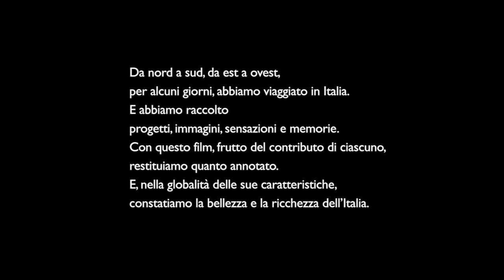Convivium italiano. Viaggio in Italia 2015 - trailer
Convivium italiano. Viaggio in Italia 2015 - Film

Video-HD, 14’

Fra tutte le parti della terra ove abitare si possa, [ho] posto in core di dovere da parte a parte descrivere la Italia,
[…] Con ciò sia cosa che (lasciando stare i benefici a lei concessi dalla natura, sopra ogni arte possente maestra)
mai non ebbe provincia nel mondo, ove tante opere si facessero degne di essere, quante in questa,
ad immortale memoria commendate.
(Descrittione della Italia, di F. Leandro Alberti, 1550)

Lavorare, mangiare e raccontare. Sorpresi dai paesaggi, deliziati dal gusto, meravigliati dalle invenzioni.

Da nord a sud, da est a ovest, per alcuni giorni, abbiamo viaggiato in Italia. E abbiamo raccolto progetti, immagini, sensazioni e memorie.
Con questo film, frutto del contributo di ciascuno, restituiamo quanto annotato.
E, nella globalità delle sue caratteristiche, constatiamo la bellezza e la ricchezza dell’Italia.

Convivium italiano
Viaggio in Italia 2015
Film

di Fabiola Giancotti

da un'idea di Stefano Goracci
consulenza scientifica: Rita Mulas
testi di Fabiola Giancotti
musiche originali di Alessandro Ponti
speaker: Michele Lettera
montaggio di Fabiola Giancotti, Michela Shackerd
riprese: Filmaker s.r.l.